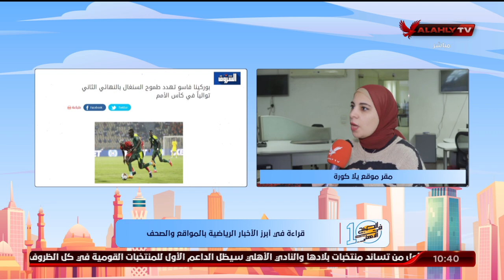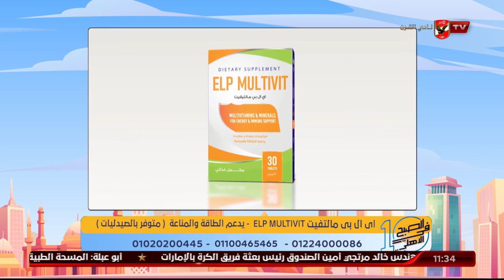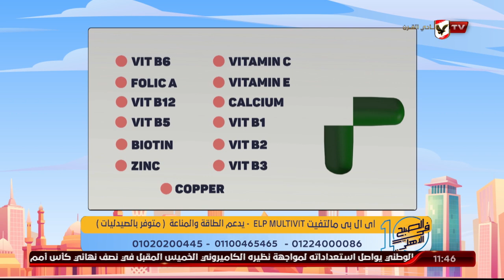الحلقة الكاملة | 10 الصبح في الأهلي مع كريم كوجوك ونهاوند سري | 2-2-2022